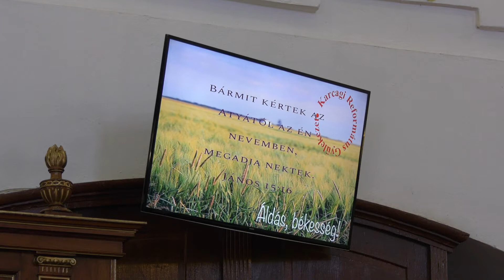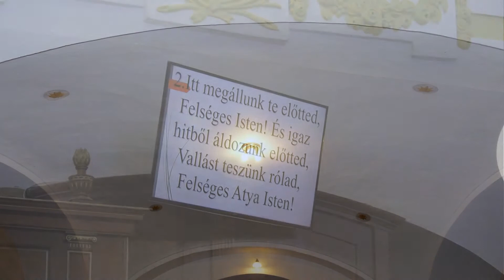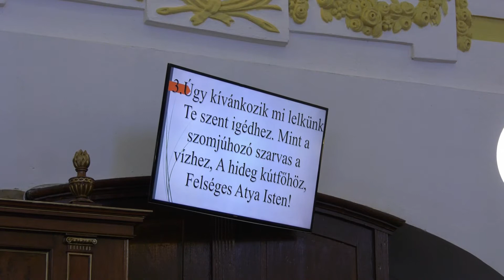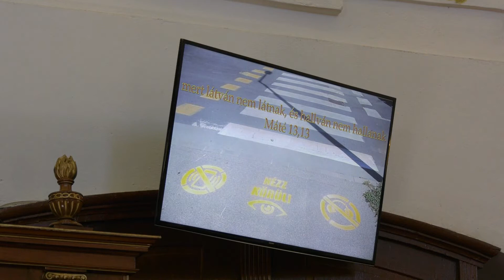Karcagtv - Karcagi Református istentisztelet 2020.08.02.